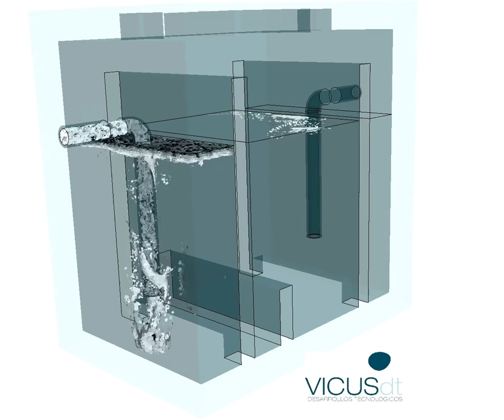CFD Simulation Oil Water Separator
❔ What about this video:CFD Simulation Oil Water Separator